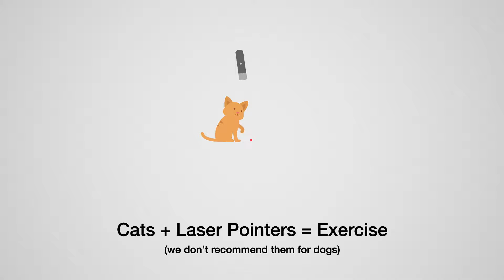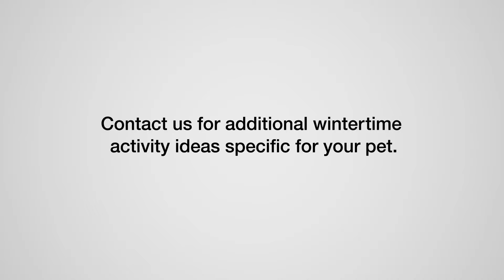Winter Enrichment Tips for Your Pet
For pets, wintertime can be slumbertime. Here are some ideas to keep them active: